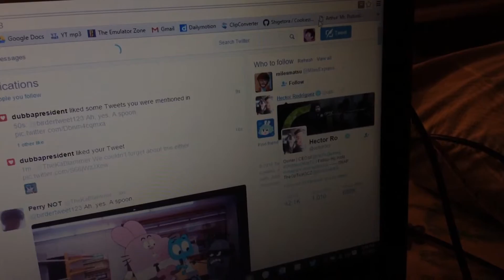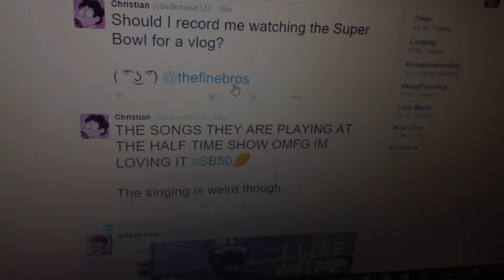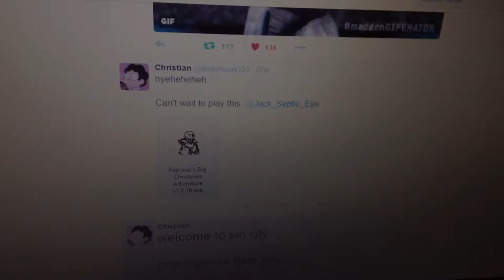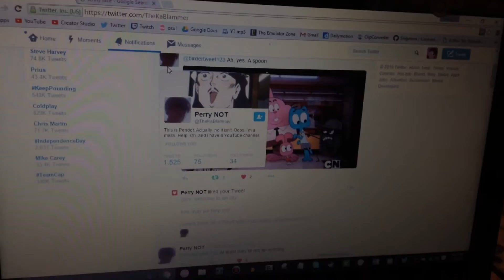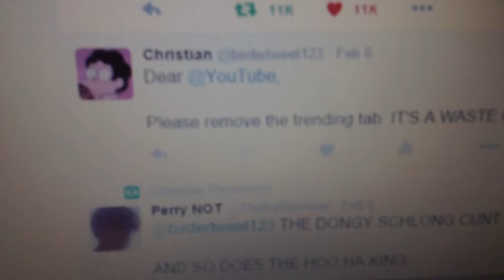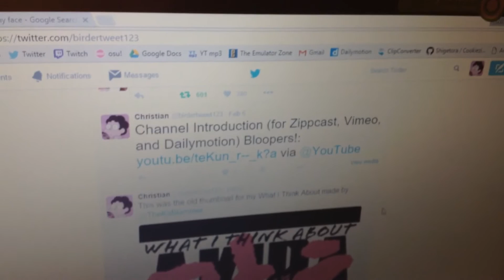MY ORIGINAL SUPER BOWL VLOG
This was the actual vlog I recorded for this year's Super Bowl (Super Bowl 50) with the YouTube app's built in camera. When I finished recording this, I couldn't press the "next" button, so I gave up on uploading it and I was pretty disappointed. But today, when I looked on my photo library on my iPad, it was there. And I was surprised that it was there! So now, I'm uploading it. This vlog was actually recorded AFTER this vlog because I didn't want to record a long vlog again.